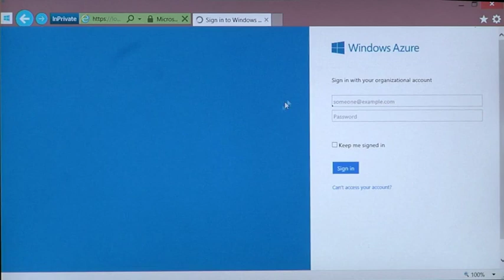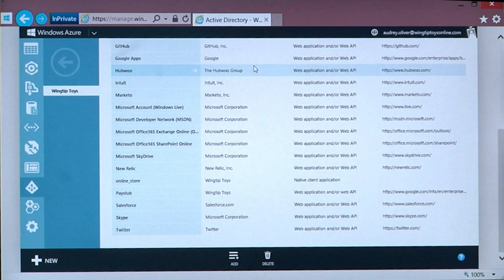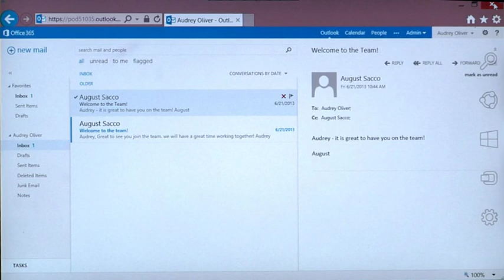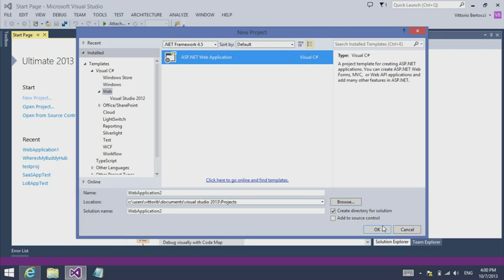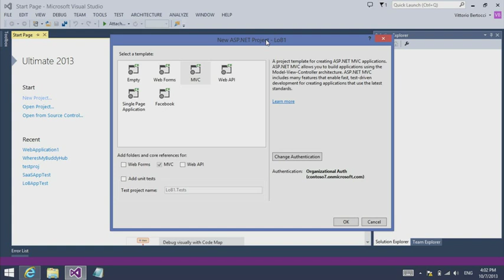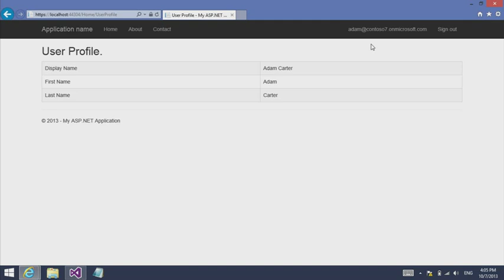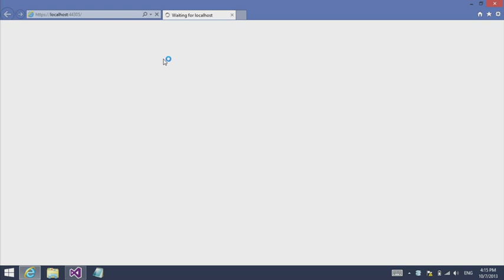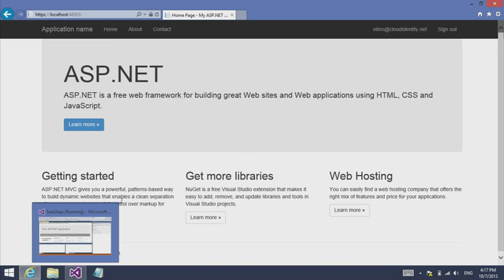Introducing Single Sign on and Active Directory Integration